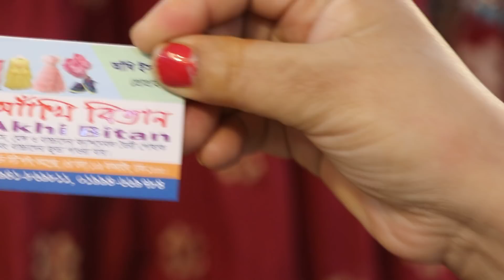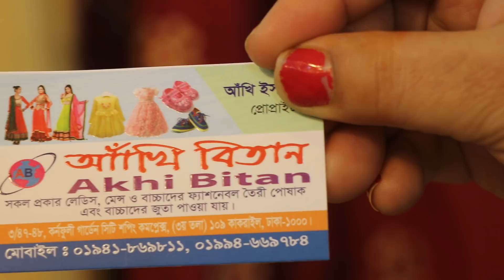১০০০ টাকা ডিস্কাউন্টে কিনুন ব্রাইডাল লং গাউন। Exclusive Bridal long gown collection & price